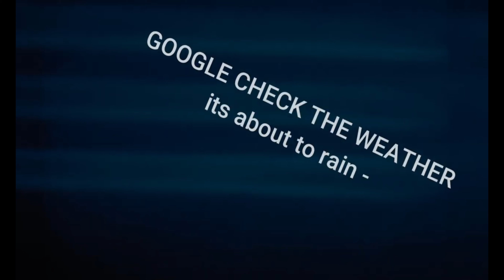JUSTBEGOOSEY REVIEWS TRIPOD OUTSIDE filmed with htc one m8 1080p upscaled to 4k